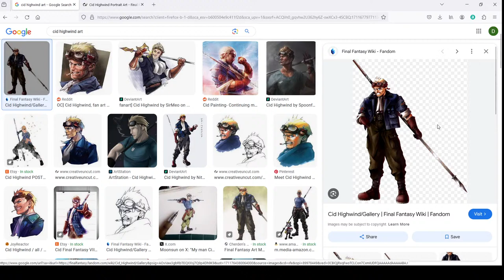Finishing Up In Gongaga/Onto Cosmo Canyon FF7 Rebirth LIVE Pt 18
The unknown journey continues, let's play Final Fantasy VII Rebirth! Please no spoilers for this game in chat as this is obviously my first time playing. Tonight we're gonna finish up a few quests in Gongaga, then it's off to Cosmo Canyon